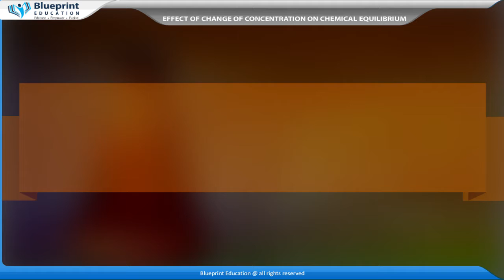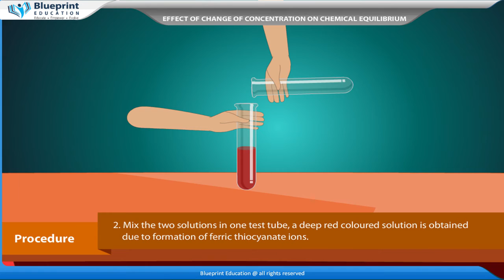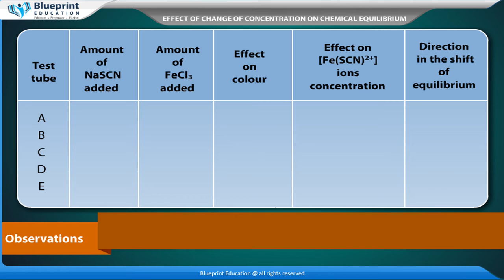Effect of change of concentration on chemical equilibrium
To study the shift in equilibrium between Fe3+ ions and SCN_ ions by increasing and decreasing the concentrations of either of the ions.